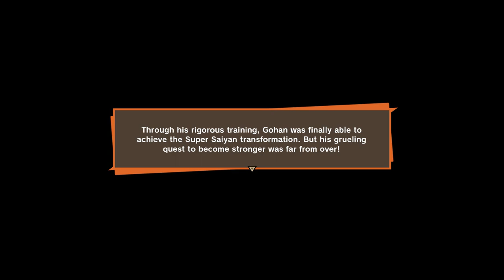SS VEGETA BEATING UP IMPERFECT CELL - ANDROID (CELL) SAGA DBZK22 | Dragonball Z : Kakarot